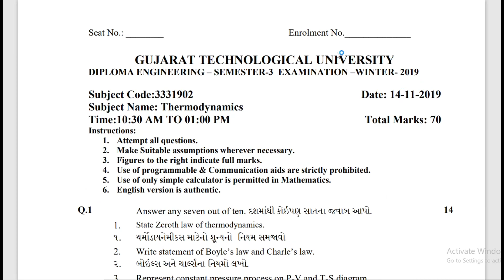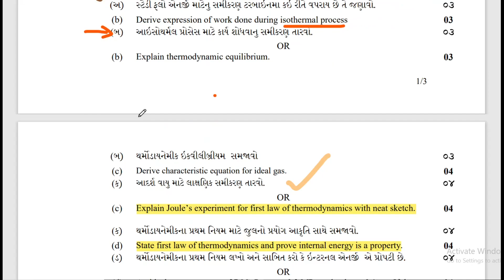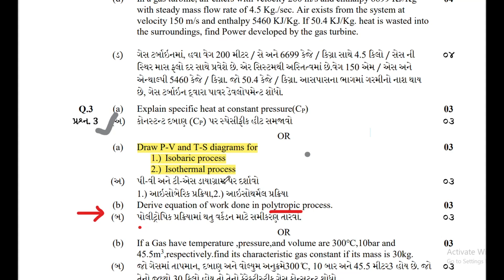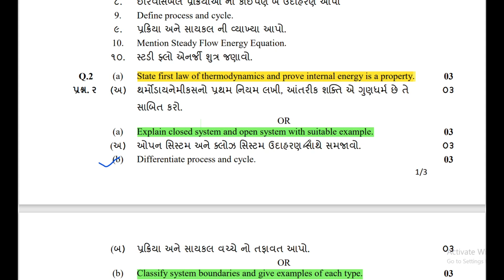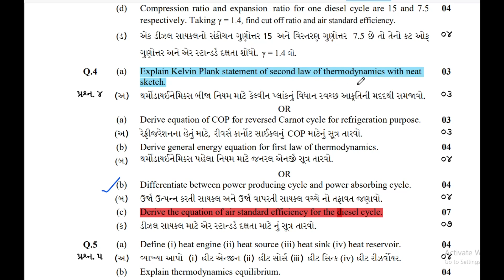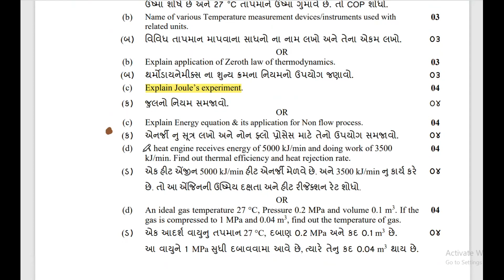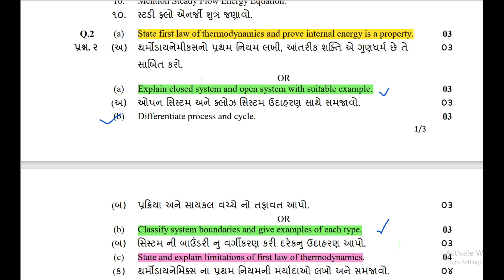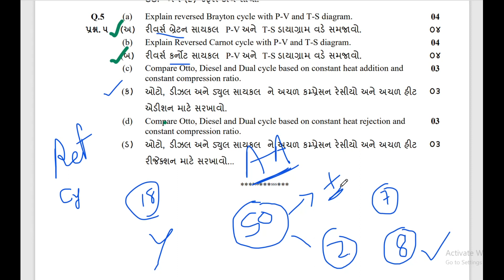how to pass in td I imp of td I imp numerical of td I diploma mechanical 3rd sem I td I 3331902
how to pass in td I imp of td I imp numerical of td I diploma mechanical 3rd sem I td I 3331902 I how to pass in Thermodynamics I imp of thermodynamics I imp numerical of thermodynamics I diploma mechanical 3rd sem I td I 3331902 I